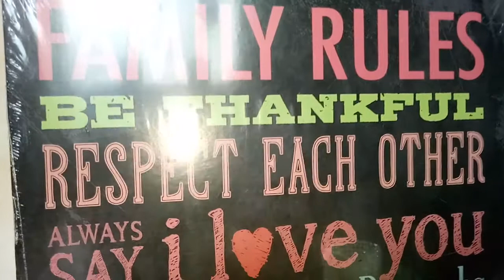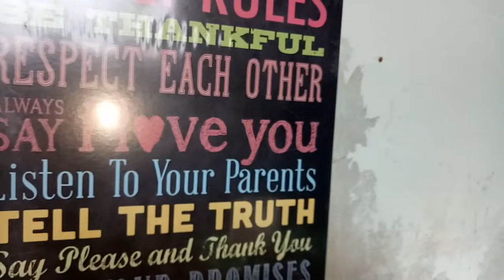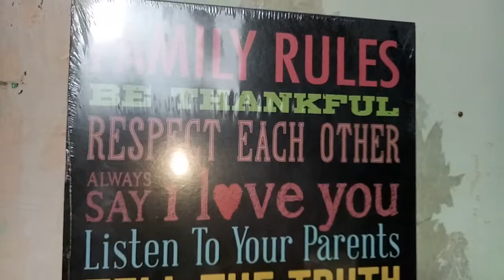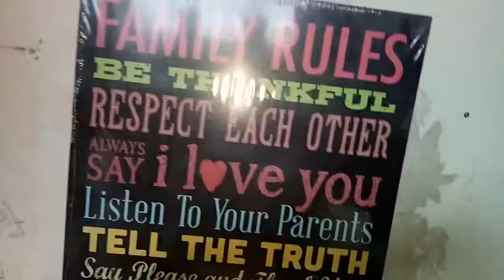My Diy beads organizer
Share ko lang po yung beads organizer na ginawa ko thank you po god bless po sa ating lahat😊😊🙏